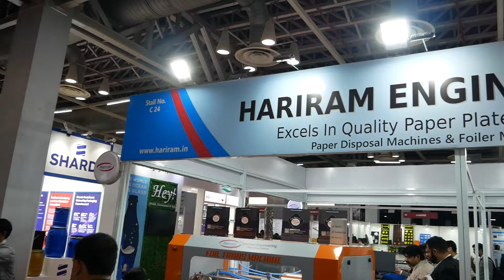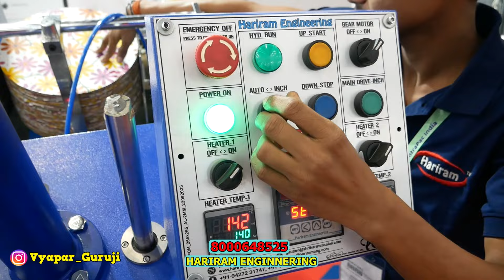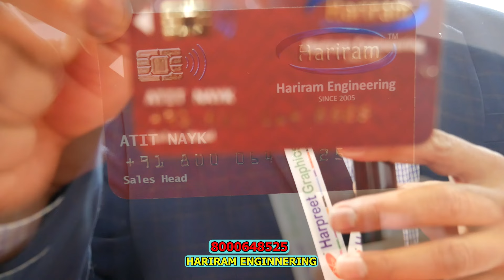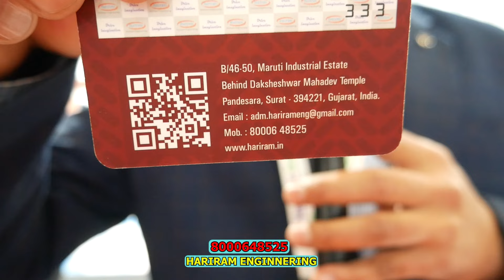पुरे एक्सपो में धूँम मचा दिया छोटू पेपर प्लेट मशीन smallest & cheapest paper plate machine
HARIRAM ENGINNERING  (Screen Print and Paper plate )
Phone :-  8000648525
Visiting Card Locaton :-  3:55

Indian Printing Packaging & Allied Machinery Manufacturers' Association

This Video is made for Education Purpose only to give Market related Information. Vyapar Guruji  & YOUTUBE is not be responsible for any Profit or Loss in any kind of Business. Its all depend on Customer's Business Plan & Hard Work before buying anything. Must research Market from your side before any kind of Business.

ये वीडियो सिर्फ होलसेल मार्किट की जानकारी देने के उद्देस्य से बनाई गयी है | | यदि आप वीडियो के माध्यम से कोई भी खरीदारी करते है और आपके साथ कुछ धोका या नुक्सान होता है तो इसमें Vyapar Guruji और YOUTUBE की कोई जिम्मेदारी नहीं होगी | ग्राहक अपनी खरीदारी अपने सूझ बुझ से और सोच समझ के करे |

The Exhibition is being organized by IPAMA (Indian Printing Packaging and Allied Machinery
Manufacturers’ Association), which is also the organizer of PRINTPACK INDIA – the Biggest and the largest Exhibition on Graphic Arts Industry in the country.

pragati maidan expo
future wala business
low investment business
today expo in delhi
Today Expo in India Expo Mart Greater Noida
IntraPac India Exhibition
Indian Packaging Industry
india expo mart greater noida 2023
india expo mart news
india exposition mart limited
india expo center
 PACKAGING EXHIBITION
intra pac india 2024